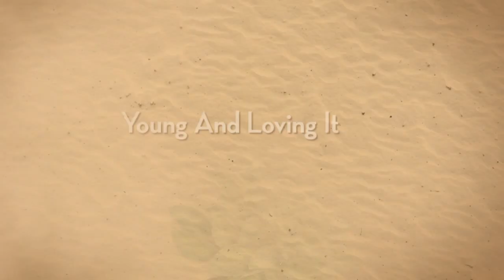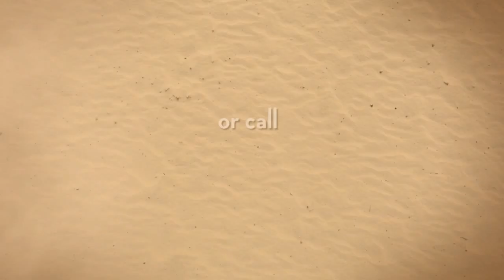Houston Children Photography - Epic Shots Photography: Bryana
Winner of a free photo shoot

Photographer Carlos Gonzalez owner of Epic Shots Photography
Find us at EpicShotsPhotography.com or add us at Facebook.comEpicShotsPhotography